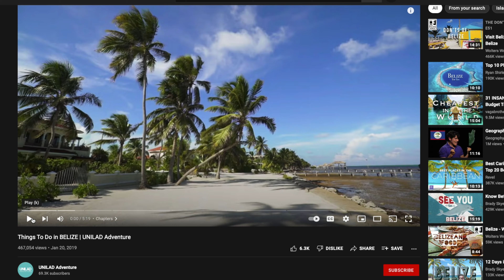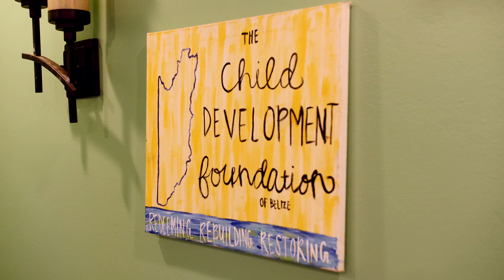God In Belize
Visit my linktree for more!